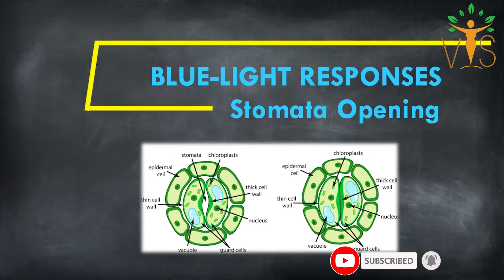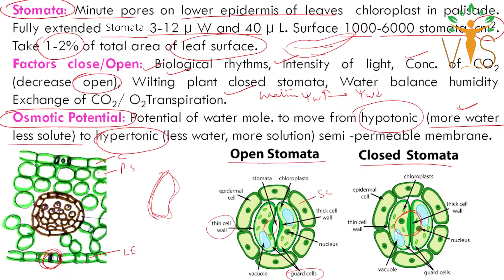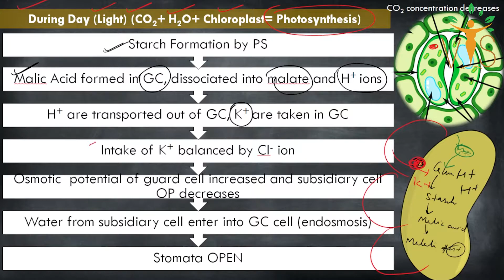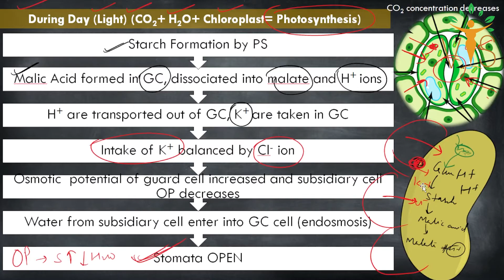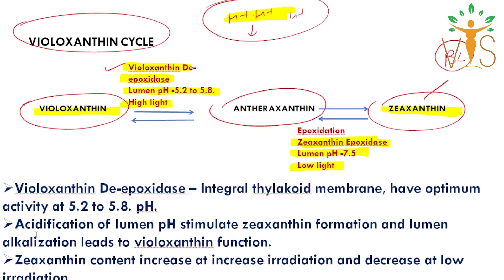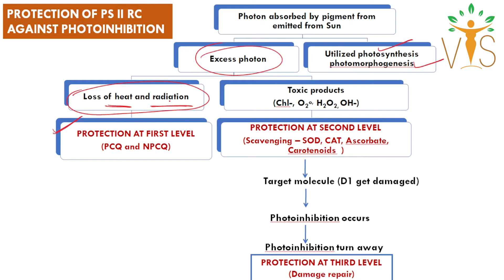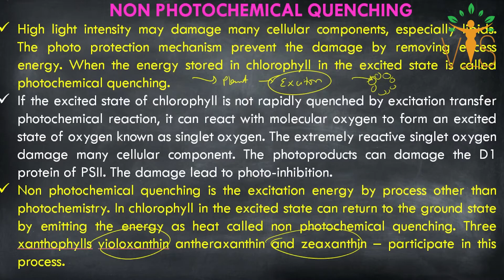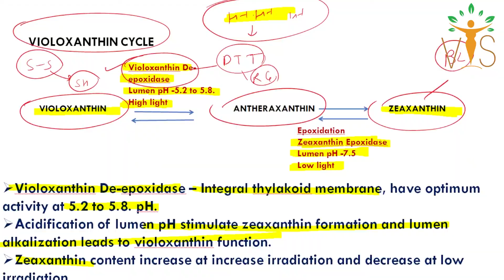Blue Light Mediated Stomata Opening | Violaxanthin Cycle | Non-Photochemical Quenching | CSIR-NET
Blue Light Mediated Stomata Opening | Violaxanthin Cycle | Role of Zeaxanthin | Non-Photochemical Quenching | Plant Physiology | ARS-NET | CSIR-NET Life Sciences
Welcome Learners ✨!!
Vigyan Sarovar  is an initiative by VitaeGen Biotech.
 ⏳Timestamps:
00:00 Introduction
00:27 Stomata Structure and Osmotic potential
06:10 Stomata Opening Mechanism
11:26 Blue light mediated stomata opening
21:47 Violaxanthin cycle
26:57 Protection of PSII RC against photoinhibition
29:06 Non Photochemical Quenching
▬▬▬▬📚Our Publications📚▬▬▬▬
 📖 BIOCHEMISTRY- CONCEPT AND ILLUSTRATIONS
🚩QUESTION BANKS FOR CUET PG/M.Sc. ENTRANCE 👇
📕 QUESTION BANK OF ZOOLOGY
📘 QUESTION BANK OF BIOCHEMISTRY
Unit 2: Cellular Organization
Unit 3: Fundamental Processes
Unit 4: Cell Communication and Cell Signaling
Unit 5: Developmental Biology
Unit 6: System Physiology – Plant
Unit 7: System Physiology – Animal
Unit 8: Inheritance Biology
Unit 9: Diversity of Life Forms
Unit 10: Ecological Principles
Unit 11: Evolution and Behavior
Unit 12: Applied Biology
Unit 13: Methods in Biology
Acknowledgement
csir net life science free online classes
CUET PG